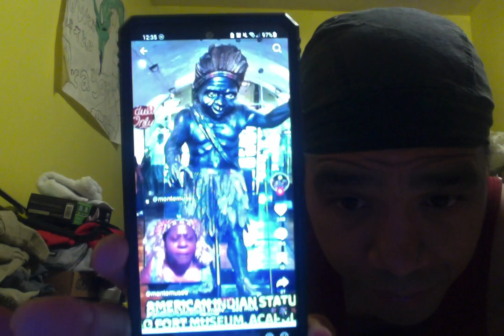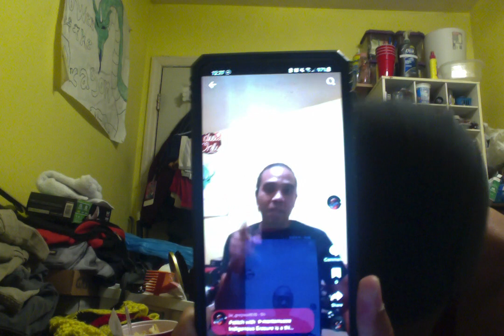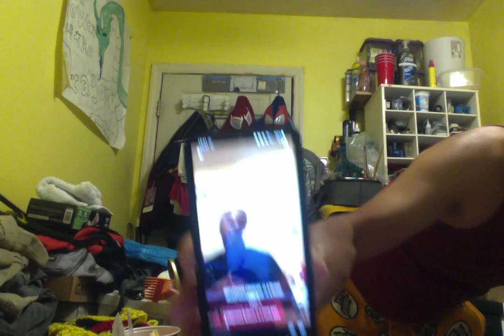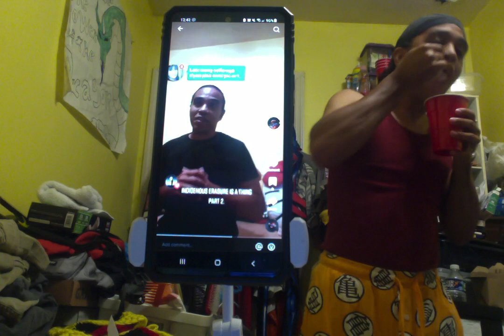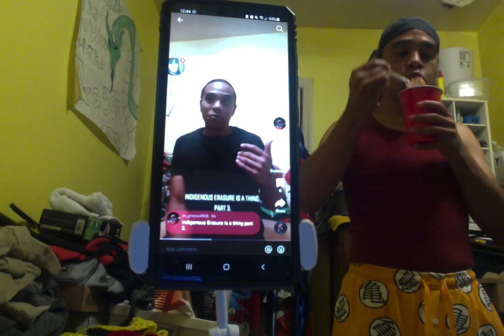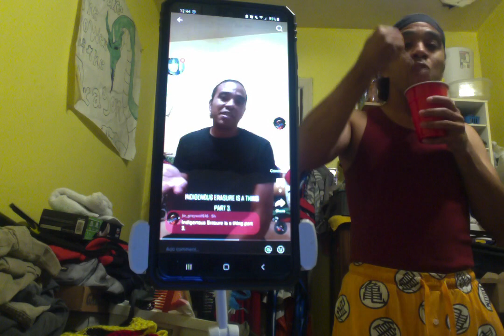INDIGENOUS ERASER OR ERASUR I CAN'T SPELL.